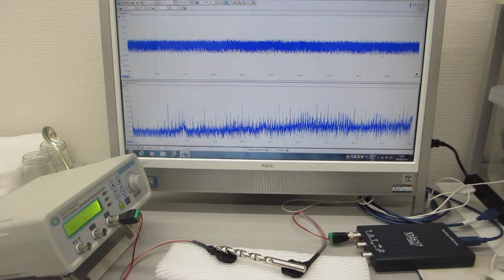超音波プローブの発振制御による部品検査技術（基礎実験）